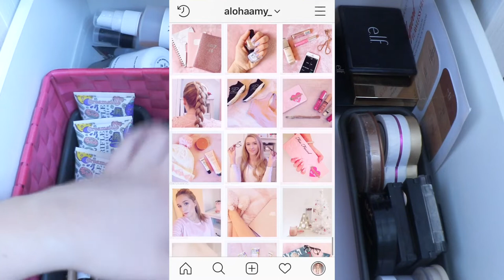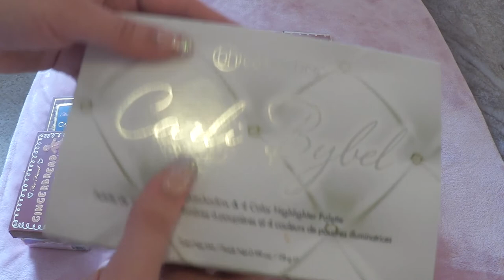Makeup Collection | Aloha Amy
This is my updated Makeup Collection. I am very lucky to have a lot of makeup and this video was highly requested, so here is my complete makeup collection!

I film beauty, fashion, baking and lifestyle videos which always involve lots of pink!